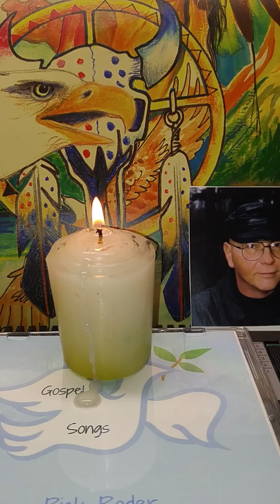Hallelujiah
Great song